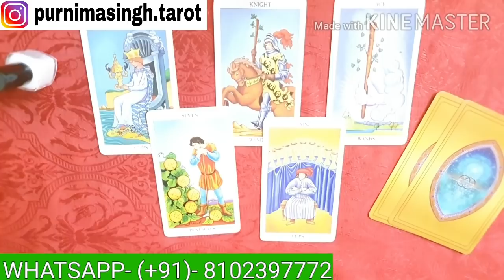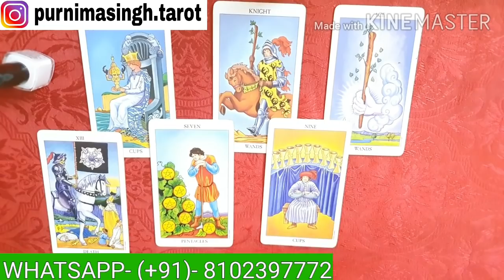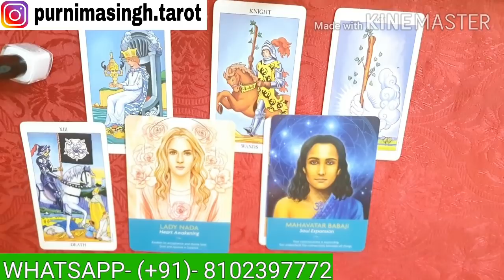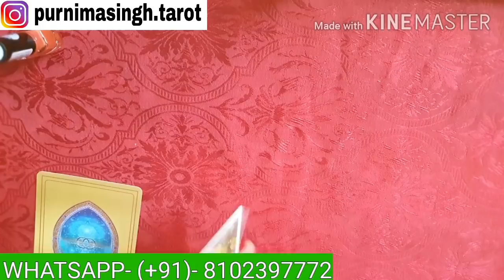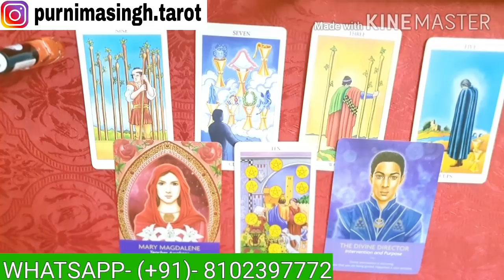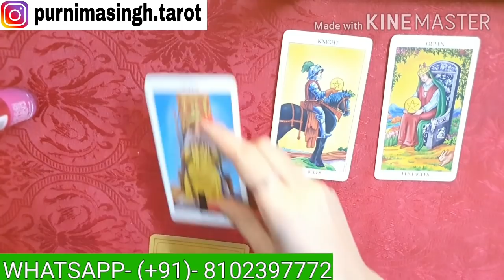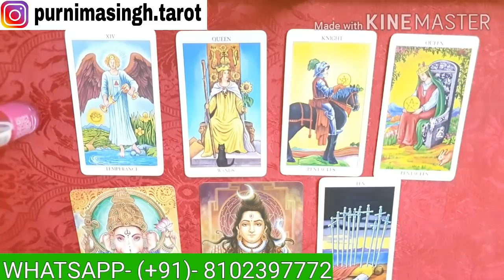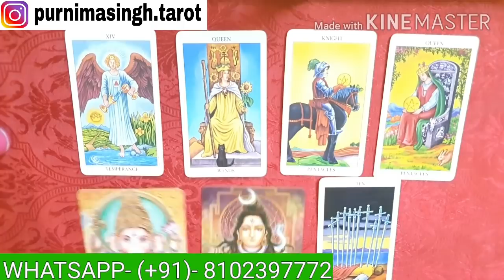UNKI CURRENT FEELINGS APKE LIYE KYA HAI? THEIR CURRENT FEELINGS FOR YOU.PICK A CARD HINDI TAROT CARD